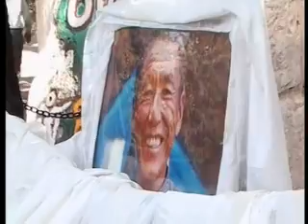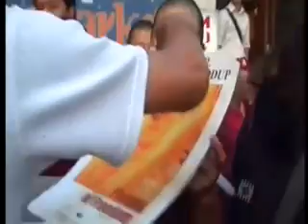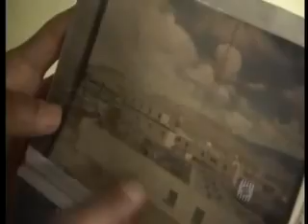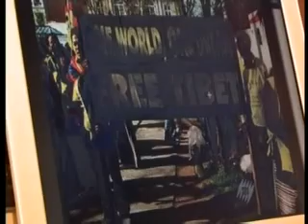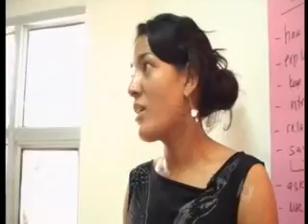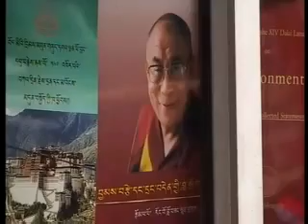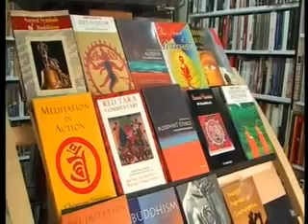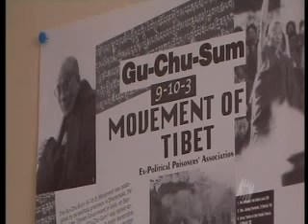Trouble in Exile - Tibet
July 2006
Tibetans are becoming increasingly frustrated by the Dalai Lama's message of peaceful resistance. They feel their spiritual leader's policies of compassion have failed to bring them closer to freedom.